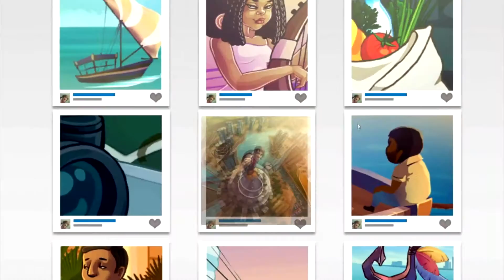Gummy Drop! - Dubai - Конфетки! Level 11 - 20